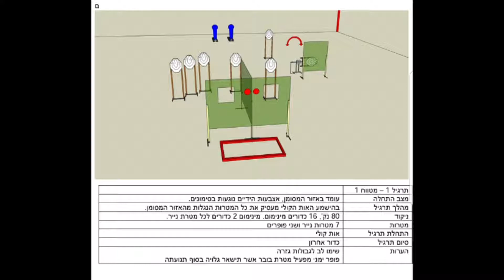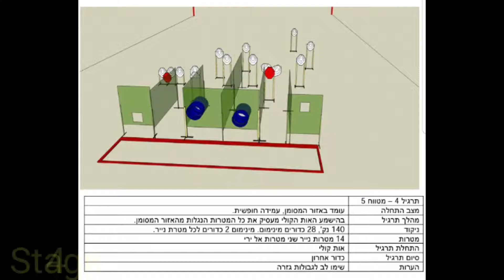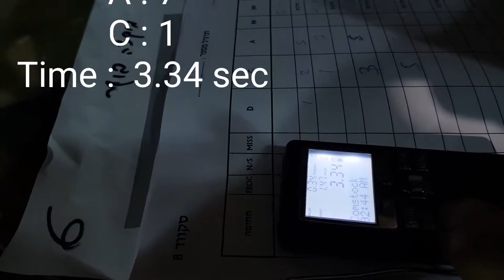Ipsc shooting competition league 3 season 2018 - 2019 production division cz 75 sp01 shadow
Ipsc shooting competition league 3 season 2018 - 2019 production division cz 75 sp01 shadow  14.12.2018
תחרות ירי מעשי ליגה 3
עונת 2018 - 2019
מחלקת פרודקשן